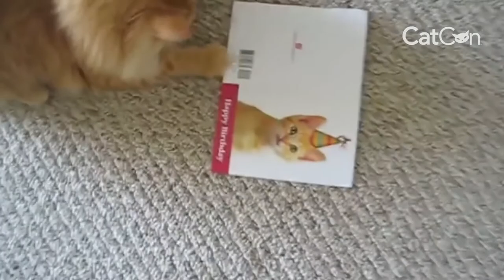❤❤Vocal Cats Funny Kitten Video Pet Compilation #58❤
Vocal Cats  Funny Kitten Video Pet Compilation,

Videos de gatos graciosos     cute cats compilation   cute cats gif     cats funny videos
 Vidéos de chats drôles    gatti pazzi     cats baby      cats cute videos   cats cute meowing
 Vídeos engraçados de gatos      فيديوهات قطط مضحكة        Видео веселых котов
 chats qui miaulent      meows cats   animali fantastici